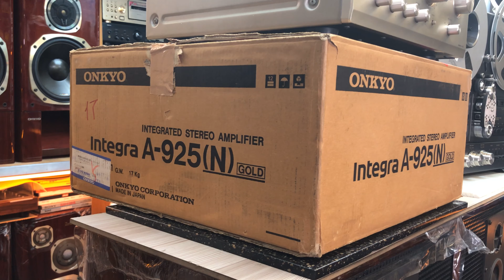Onkyo Integra A925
Onkyo Integra A925 (N) GOLD Недорогой интегральный усилитель, но достаточно неплохо играет, порадует тех, что не готов платить слишком дорого, но при этом хочет получить хороший звук.